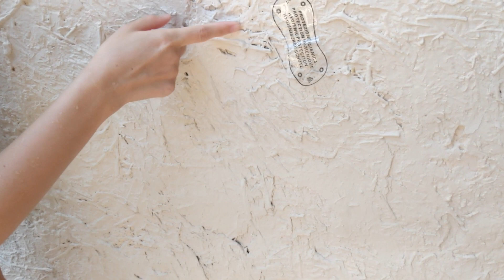รีวิวโรงแรม : Sheraton Hua Hin Pranburi Villas [Duplex Pool Villa]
มารอบนี้ได้มีโอกาสไปเที่ยวปราณบุรี เลยตัดสินใจมาลองพักโรงแรมเครือ SPG กับ Sheraton Hua Hin Pranburi Villas! ห้องที่เข้าพักเป็น Duplex Pool Villa คะ เป็นโรงแรมที่ห้องกว้างใหญ่มีสระว่ายน้ำส่วนตัวด้วยคะ ยังไงลองชมดูห้องนะคะ หวังว่าวีดีโอของเราจะช่วยให้คุณตัดสินใจในการเข้าพักที่โรงแรมได้นะคะ!

The video was filmed on the Pixel2 TeamPixel Pixel2XL by Google
Using the OsmoMobile by DJI